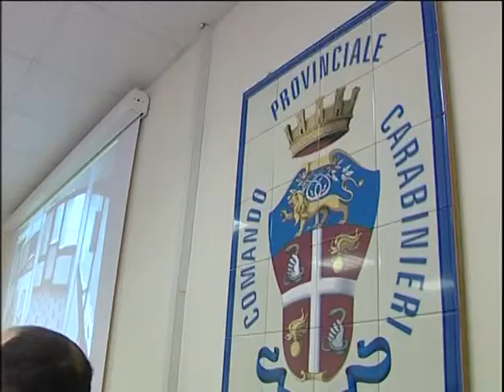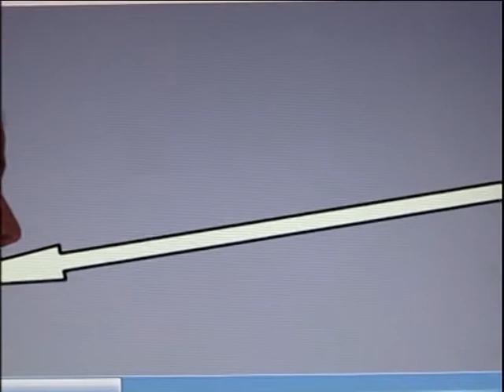Tentato sequestro: presi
Le indagini dei Carabinieri incastrano due viestani: sarebbero i responsabili della tentata rapina e del tentato sequestro ai danni di un gioielliere lo scorso 13 settembre a Foggia. Il servizio di Luca Pernice dal tgblu dell'11 febbraio 2011